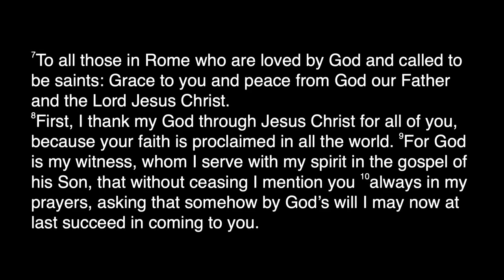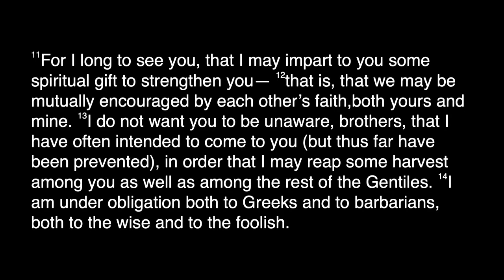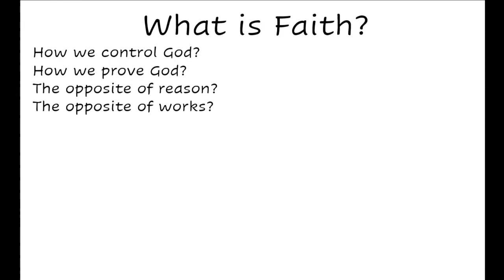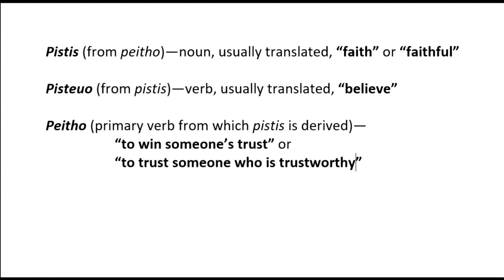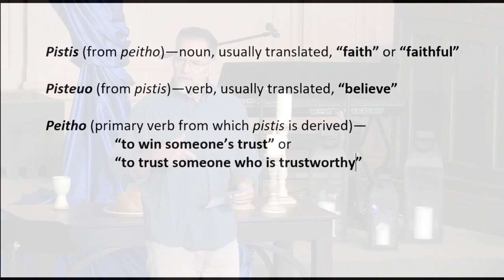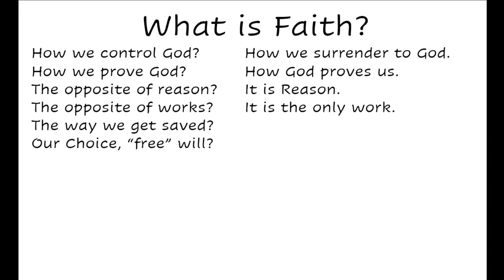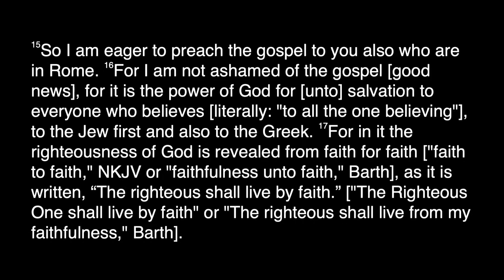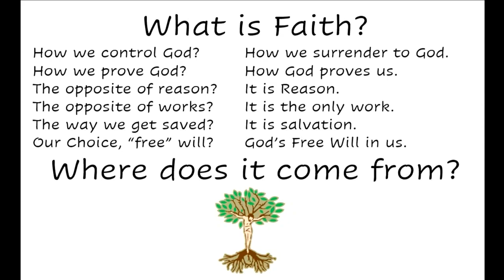Romans 1:8-17 ~ Faith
Romans 1:8-17
October 10, 2021